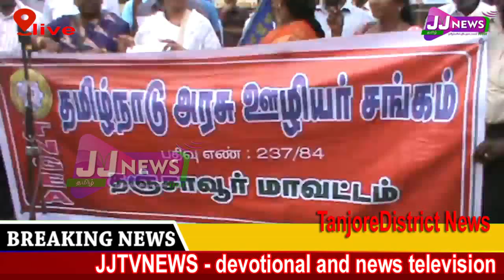thanjai # district news#JJtvNEWS devotional and news television1